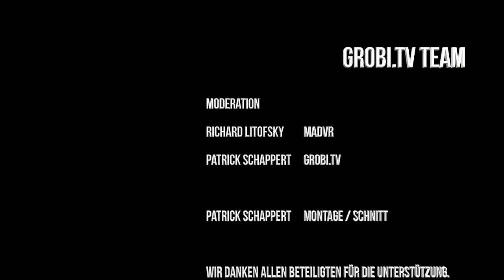Exclusive Interview with Richard Litofsky, Ceo from madVR, about introducing the "envy"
Your are interested on "envy"?
Please make your registration for new informations.

Wenn du dich für den "envy" interessierst, dann schreibe uns eine Mail. Gerne informieren wir dich dann über die weiteren Neuigkeiten zum "envy".

madVR Labs Introduces the Highly Anticipated madVR Envy Video Processor

Rockville, Maryland, September 11, 2019 – madVR Labs, LLC today announced the company will debut their upcoming madVR Envy Pro Cinema and madVR Envy base model video processors at the CEDIA Expo in Denver on September 12-14, 2019.

The Pro Cinema model will be demonstrated live in the madVR Labs booth #3254. Attendees will have the opportunity to experience madVR’s “Ultimate 4K HDR”. This solution combines extreme computing power with proprietary video processing algorithms, including uniquely advanced frame by frame dynamic HDR tone mapping with Highlight Recovery. The Envy Pro Cinema can analyze and optimize up to a half-billion pixels per second, every second, with real-time video content to deliver an extreme cinematic visual experience.

The Envy will also provide other highly coveted features, including 4K upscaling, black bar & aspect ratio detection and zooming, motion interpolation, debanding and compression artifact reduction, specialized sharpening and detail enhancement, 3D LUT calibration capabilities, and more – much of which will also be on display.

Despite its advanced functionality, the Envy is designed from the ground up to be very intuitive and can be set up in just a couple of minutes – with no learning curve required. MSRP for the Envy Pro Cinema is slated for $9,979 and $5,499 for the Envy base model. The products are expected to ship in Q4 2019.

About madVR Labs, LLC: madVR Labs manufactures extreme video hardware and software products to meet the demands of the most discerning and critical video enthusiasts. We are a funded startup, launched in 2019, that serves the commercial digital cinema and high-end home theater markets. madVR Labs is the first and only company known to use deep neural network artificial intelligence to produce extreme video processing algorithms for use with real-time video streams in a standalone hardware product. At madVR Labs, every pixel counts.madVR Labs stellt den mit Spannung erwarteten madVR Envy Videoprozessor vor.

Rockville, Maryland, 11. September 2019 - madVR Labs, LLC gab heute bekannt, dass das Unternehmen seine kommenden madVR Envy Pro Cinema und madVR Envy Basismodell-Videoprozessoren auf der CEDIA Expo in Denver am 12. und 14. September 2019 vorstellen wird.

Das Pro Cinema Modell wird am madVR Labs Stand #3254 live vorgeführt. Die Teilnehmer haben die Möglichkeit, madVRs "Ultimate 4K HDR" zu erleben. Diese Lösung kombiniert extreme Rechenleistung mit proprietären Videoverarbeitungsalgorithmen, darunter eine einzigartig fortschrittliche dynamische HDR-Tonabbildung mit Highlight Recovery. Das Envy Pro Cinema kann bis zu einer halben Milliarde Pixel pro Sekunde, jede Sekunde, mit Echtzeit-Videoinhalten analysieren und optimieren, um ein extremes visuelles Kinoerlebnis zu liefern.

The Envy wird auch andere sehr begehrte Funktionen bieten, darunter 4K-Upscaling, Black Bar & Aspect Ratio Detection und Zooming, Motion Interpolation, Debanding und Kompressions-Artefaktreduktion, spezielles Schärfen und Detailverbesserung, 3D LUT-Kalibrierungsfunktionen und vieles mehr - vieles davon wird auch ausgestellt sein.

Trotz seiner erweiterten Funktionalität ist der Envy von Grund auf sehr intuitiv konzipiert und kann in wenigen Minuten eingerichtet werden - ohne dass eine Lernkurve erforderlich ist. Die UVP für das Envy Pro Cinema ist für 9.979 Dollar und 5.499 Dollar für das Envy-Basismodell vorgesehen. Die Produkte werden voraussichtlich im vierten Quartal 2019 ausgeliefert.

Über madVR Labs, LLC: madVR Labs produziert extreme Video-Hardware- und Softwareprodukte, um die Anforderungen der anspruchsvollsten und kritischsten Videoenthusiasten zu erfüllen. Wir sind ein finanziertes Startup-Unternehmen, das 2019 gegründet wurde und die Märkte für kommerzielles digitales Kino und High-End-Heimkino bedient. madVR Labs ist das erste und einzige Unternehmen, das bekannt ist, das künstliche Intelligenz mit tiefen neuronalen Netzwerken einsetzt, um extreme Videoverarbeitungsalgorithmen für den Einsatz mit Echtzeit-Videostreams in einem eigenständigen Hardwareprodukt zu entwickeln. Bei madVR Labs zählt jeder Pixel.